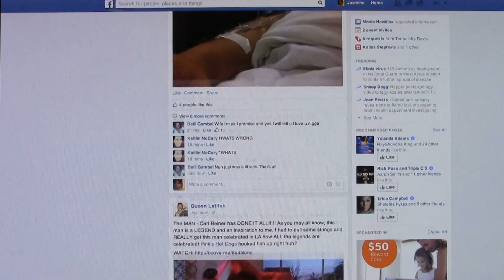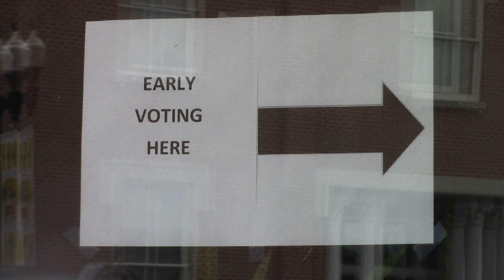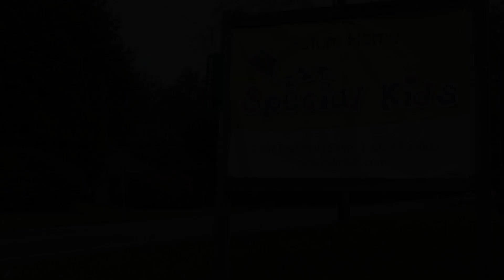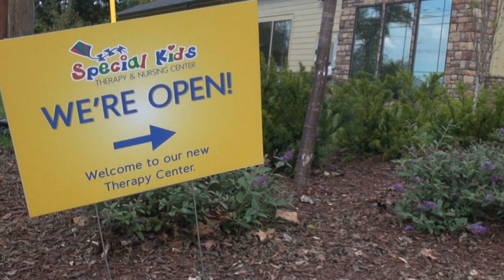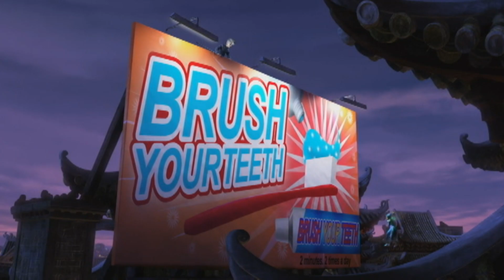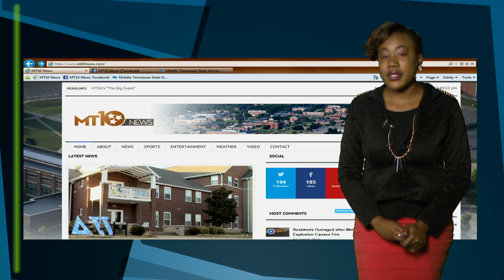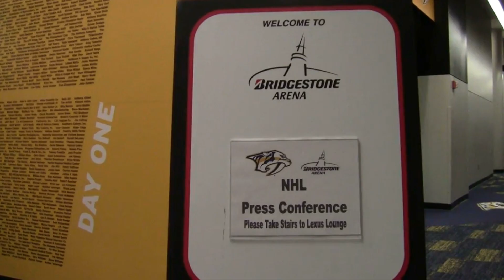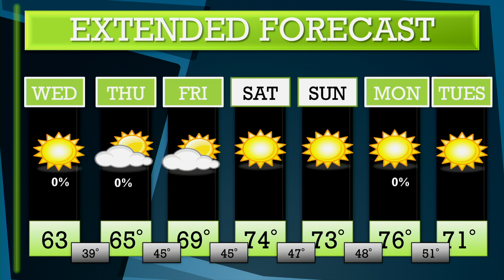True Blue News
Anchor(s): Kevin Mumphrey, Ashley Butler
Format: Newscast
*Bringing Murfreesboro It's News